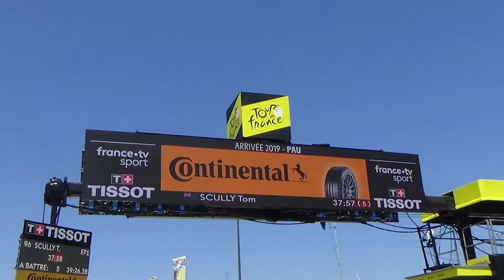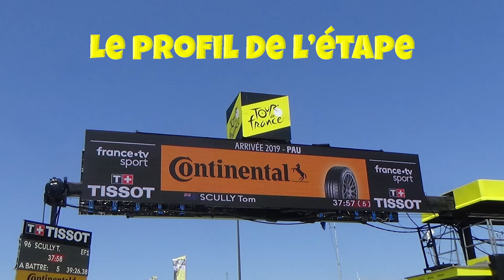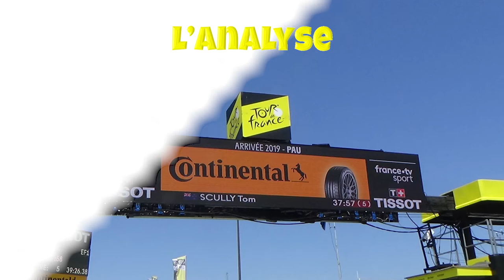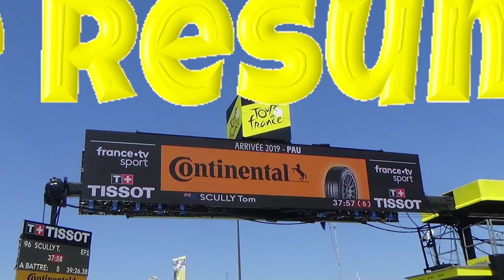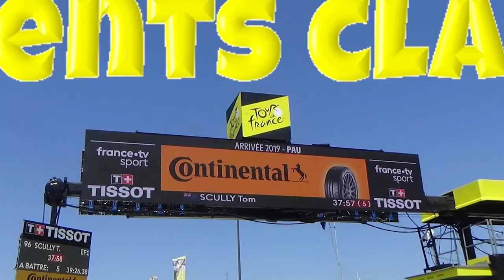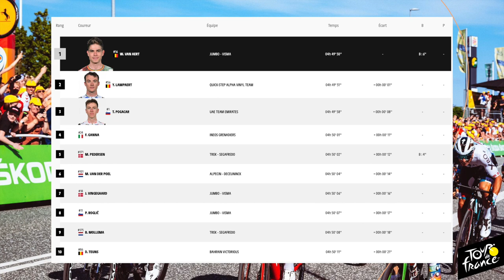Le Tour de France 2022 : Le Débrief de la 2ème Etape